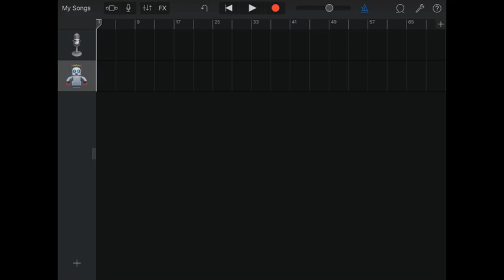Entropy played in the robot filter in GarageBand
Hey guys! I’m back here today with another test! You can do this by using the robot filter in GarageBand and importing Entropy into the filter
Credits: NCS, Alex Skindro and Distron. Sorry if I wrote some of the names wrong!
Fun Fact: I now use GarageBand to make my videos! And I’m thinking of starting a gaming channel soon! :D